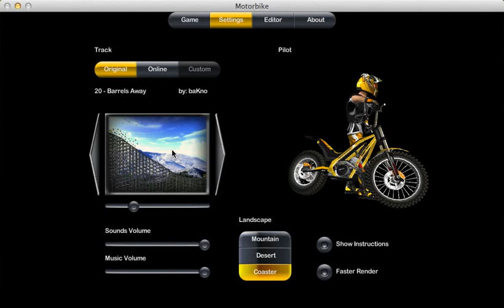motorbike gameplay - Level 20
See me complete motorbike level 20.